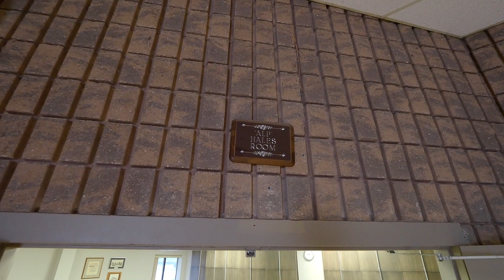Puslinch Community Centre